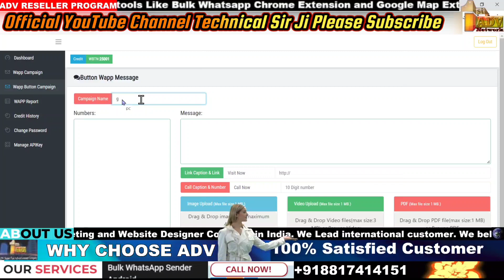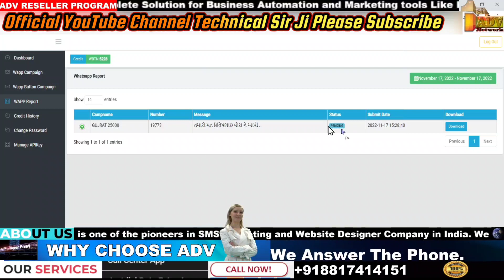WhatsApp Marketing Panel 100 Delavery Result 2024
WhatsApp Marketing Panel 100 Delavery Result Bulk WhatsApp marketing with virtual number 100% delivery Send Bulk Whatsapp Message Without WhatsApp Login Whatsapp Bulk Messaging Sender  WhatsApp Marketing Shoftware 2023 WhatsApp Bulk Sender Free

ADV SUPER FAST ADVERTISING COMPANY